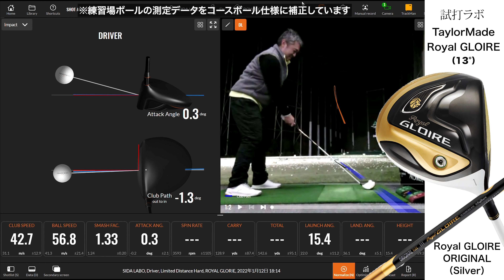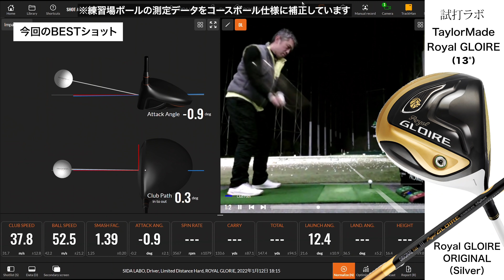テーラーメイド『ロイヤルグローレ』ドライバー トラックマン試打 〜 Taylormade ROYAL GLOIRE Driver Review with Trackman〜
テーラーメイドの2022年NEWモデルは『STEALTH（ステルス）』。
同社はその10年前、2012年に日本限定モデル『GLOIRE Reserve』ドライバーでカーボンフェースをすでに搭載。
翌年の2代目『GLOIRE』、そして2015年発売のハイエンドモデル『ROYAL GLOIRE』にもカーボンフェースが搭載されています。

『ROYAL GLOIRE』は、高ステータス・低ヘッドスピー ドフェースのユーザーが対象のモデル。
フェースの上部とトゥ側をオーバーラップさせて軽量化した「グラファイト・コンポジットフェース」採用。
新開発した「ワイドインバーテッド」テクノロジーで、広範囲で安定したボールを生み出します。

チタンよりも劇的に軽い素材をフェースに採用したことで、フェース部は30gの軽量化に成功。
余剰重量を低く深い位置に配置し、ハイドローバイアスをもたせています。

フジクラと共同開発した2種類の専用設計シャフトを装着。
税抜15万円という、日本市場向けの最高級モデルです。

プロゴルファー石井良介が、弾道測定器トラックマンを使って、その性能を検証しました。